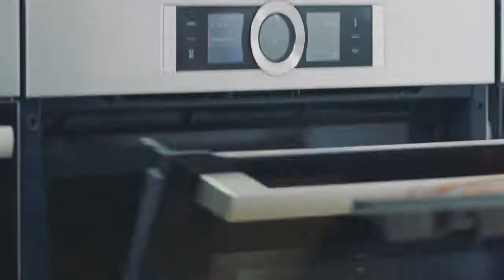Vietnamese Beef Pho Recipe - Cooking with Bosch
Rack up those gains with some Vietnamese Beef Pho (noodle soup)! Rich in protein and umami, this traditional dish will satisfy your tastebuds.

Ingredients – Beef Pho
100ml Cooking Oil
1L Water
2L Beef Stock
1 Large White Onion
2 Nutmegs (Whole)
2 Star Anise
2 Cinnamon Sticks
10 Cloves
15g Ginger
20g Garlic
20g Shallots
20g Palm Sugar
30g Coriander
200g Beef Shin (Sliced)
300g Sirloin (Sliced)
300g Vietnamese Pho (Dried)
800g Oxtail (Cut into Pieces)
2 Tablespoons Fish Sauce
2 Tablespoons Light Soy Sauce

Ingredients – Garnish
1 Lime
10g Thai Basil Leaves
10g Mint Leaves
15g Red Chilli
15g Spring Onions
20g Coriander Leaves
20g Fried Shallots
30g Fresh Bean Sprouts